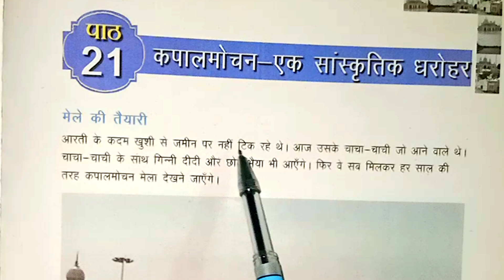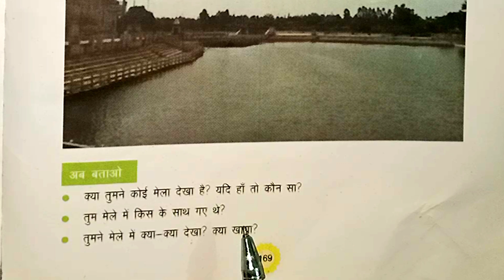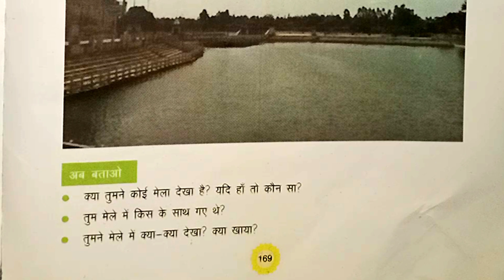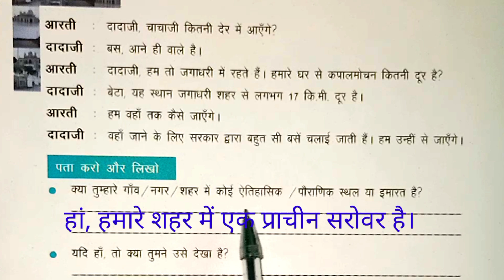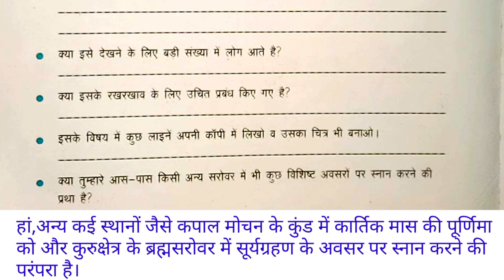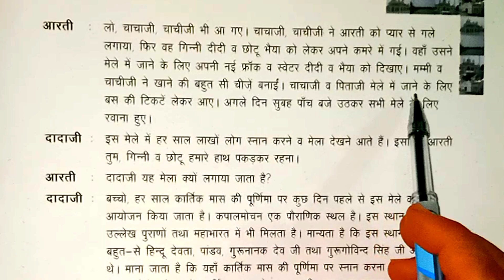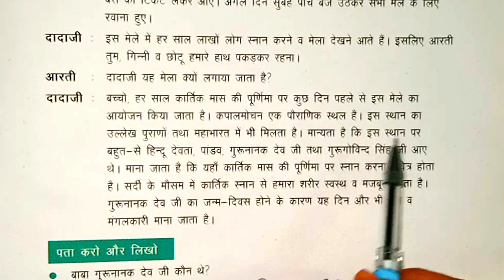पाठ 21 कपालमोचन–एक सांस्कृतिक धरोहर/Class 5th/EVS/Kapalmochan ek sanskritik dharohar/Page /P–1